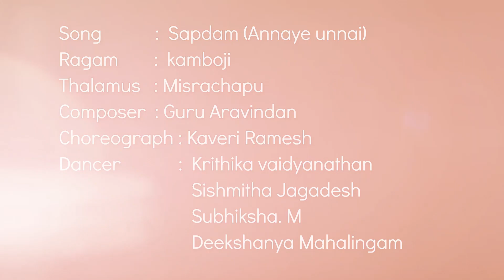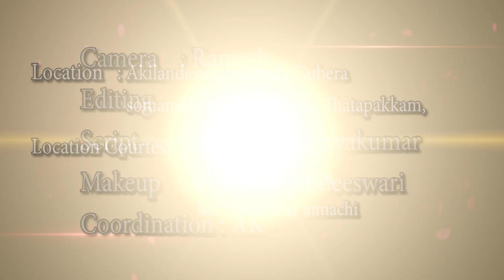NAVA NATYA SAMARPANA - DAY 5 | Shapdham - Annaye Unnai | அன்னையே உன்னை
Welcome to DAY 5 of Navarathri
Today we will be witnessing a Devi Shapdham. which is et to Ragam Kamboji Thalam Misrachapu.

This song beautifully expresses how Devi blessed Kalidos with wholesome knowledge of a great poet for his unconditional devotion. She is the one who stops krishna from transferring his entire shakthi to kuchela by stopping krishna from eating the third drop of grain. she feeds the prodigy kid Gnyana sambandar and bestows him the knowledge and divinity. it is beautifully presented by our students at Nrithyanjali School of Arts

Vocal: Sri Venugopal
Mridangam: sri Arcot Balaji
Nattuvangam & Choreography: Smt  Kaveri Ramesh
Flute: Sri Ramesh

Dancers:
Krithika Vaidhyanathan
Subhiksha.M
Deekshanya shree.M
Sishmitha Jagadesh

Script:Dr. Rajeswari Jayakumar
Compiring: Sishmitha Jagadesh
Location: Akilandeshwari Sametha Kubeera Somanathiswarar Temple
Location Courtesy: R.S Divakar,  Ganesh Gandhi , Jayakumar Annachi

Cinematography: M.Ramesh
Editing: Parthiban

Crew& Tech Execution: A. Krishnamoorthi
Courtesy & Support: Antony bebin
Technology & Artistic Consultant: Kris.A Chander
Production & Execution: Transimage Productions
Organised by: Kaveri Ramesh founder of Nrithyanjali school of Arts